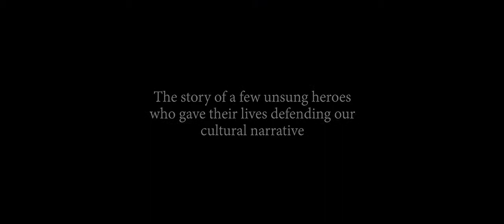Revenge of the Worthless [Official Trailer 2015]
Revenge of the Worthless is an upcoming Pakistani action drama film featuring the directorial debut of Jamal Shahwith an assistant direction of Zohaib Akhtar and produced by Amna Shah under production banner Hunerkada Films.